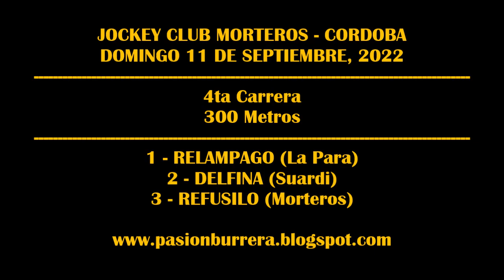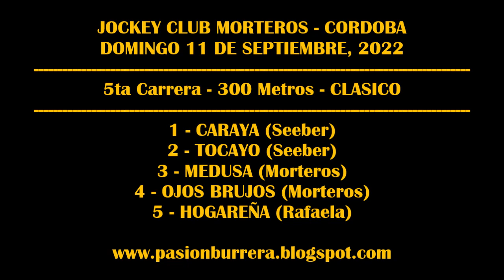REUNIÓN JOCKEY CLUB MORTEROS - CORDOBA (11-09-2022)